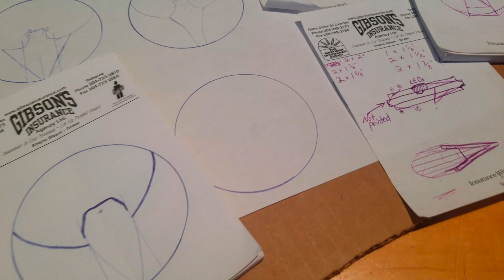🚀 🏁 🔥 Scrappy the Paramotor - 6 month UPDATE!! & "EPIC" Surprise 😎💀 Sky Engines Boxer 220s @ 100hrs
Lots of great footage in this 6 month Scrappy update! The BIG Surprise totally changes everything.

Make sure to check out Mike Patey's YouTube and SCRAPPY the 700hp bush plane!